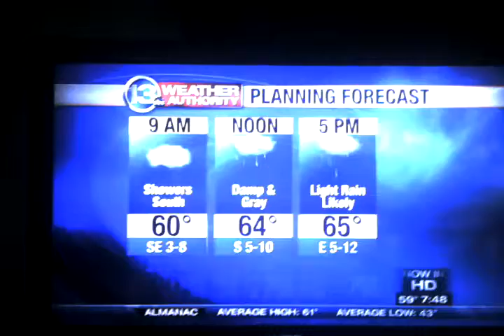Rochester Fashion Week 2011